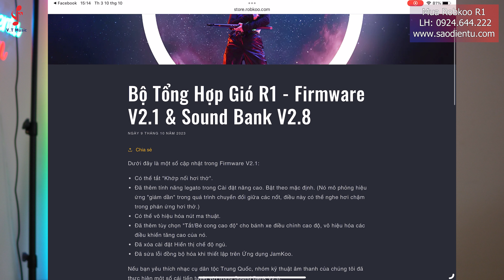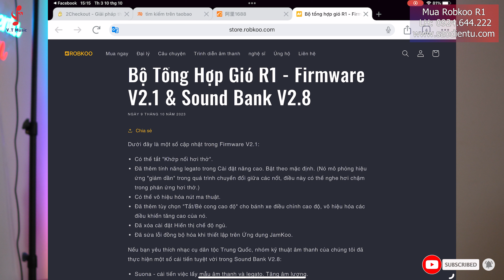Xử Lý Hoàn Toàn Độ Trễ Robkoo R1 bằng nâng cấp Firmware V2.1 - Công Ty TNHH Việt Trang Music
LH Mua Kèn Điện Tử:
Công Ty TNHH Việt Trang Music